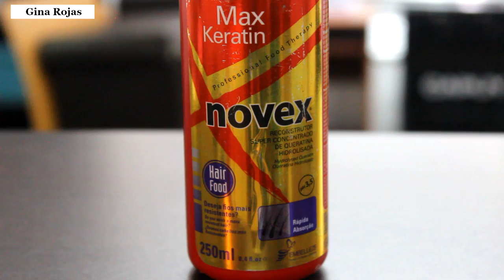Protectores del cabello para evitar el maltrato durante un proceso químico por Gina Rojas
Existen productos ricos en aceites protectores y nutrientes que protegen el cabello y evitan su deterioro durante un proceso químico. En este vídeo te muestro algunos de los que he usado con excelentes resultados

Un GinaTips adicional! Estos protectores son tan ricos en nutrientes que puedes usarlo eventualmente como mascarillas restauradoras.